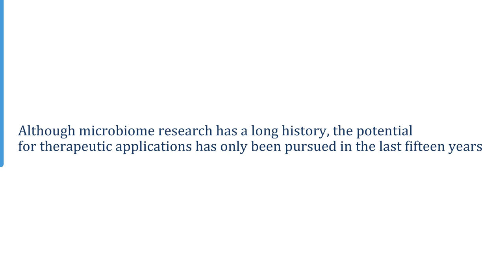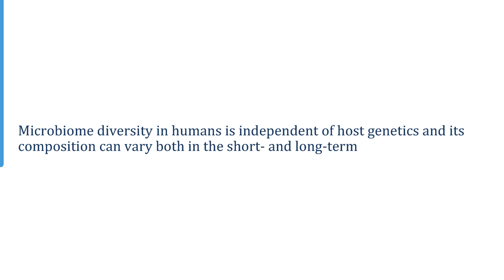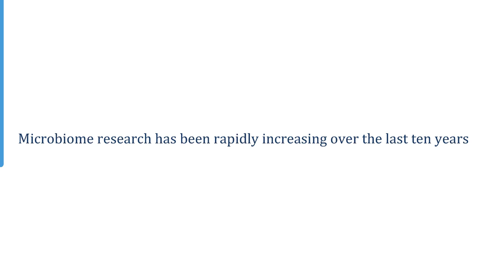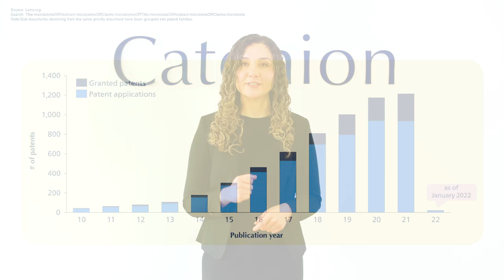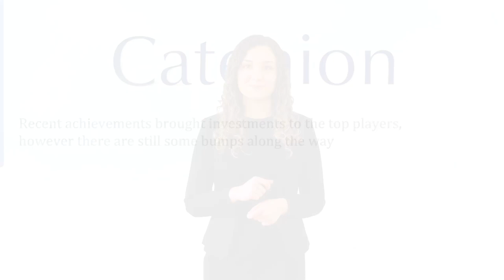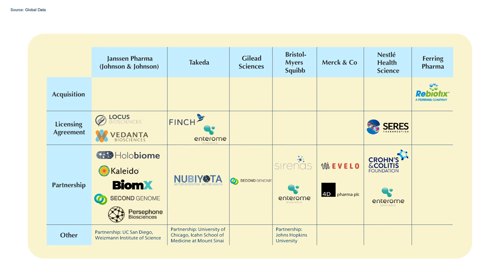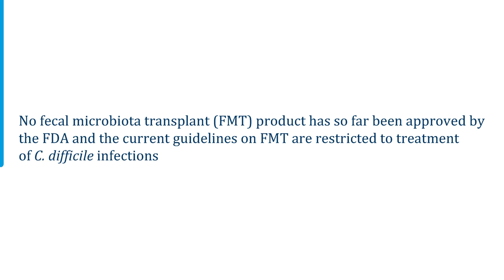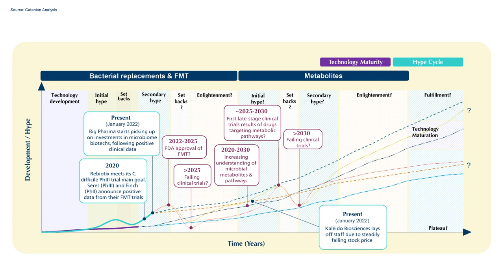Microbiome-Based Therapeutics | Catenion Webinar Series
In this third video of the Catenion Webinar Series, learn about Microbiome-Based Therapeutics:

• What is the microbiome?
• What are the promises and challenges?
• What is the potential of targeting metabolites?
• Who are the key players?

Catenion is a science-driven consulting firm for the biopharma industry. At Catenion, we leverage our science and technology expertise to develop strategies that help our clients drive innovation and bring new treatments to the market.